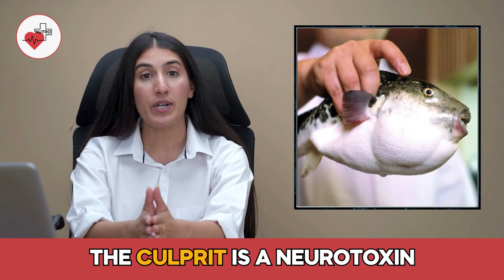10 Foods That Are Slowly Killing You | Health Tips | Nutro Plus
10 Foods That Are Slowly Killing You | Health Tips | Nutro Plus

Welcome to Nutro Plus, your ultimate guide to the world of exotic and dangerous foods! In this video, we will explore 16 foods that can be fatal if not handled with extreme caution. From the notorious Fugu to the unsuspecting Cherry Seeds, we'll delve into the dark side of culinary adventures. Join us as we uncover the shocking facts and hidden dangers behind these lethal delicacies.

Prepare to be amazed as we reveal the secrets of Hakarl, Ackee, Cassava, Pangium Edule, San-nakji, Casu marzu, Hot dogs, Absinthe, Mushroom, Blood Clams, Rhubarb, African Bullfrog, Elderberries, and Cashews. Each of these foods carries a potential risk that you need to know about.

Remember, knowledge is the key to enjoying the world's culinary wonders without putting your life on the line.